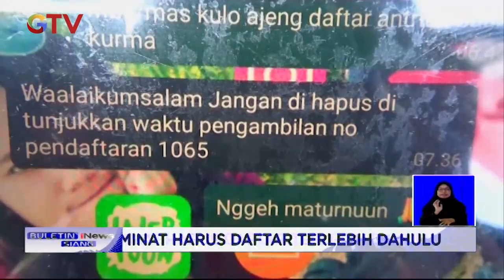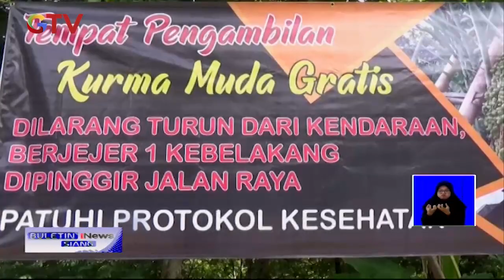UNIK! Buah Kurma Bisa Menyuburkan Kandungan, Peminat Harus Daftar Terlebih Dahulu - BIS 20/01